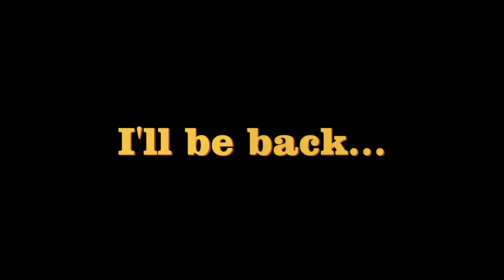alfies first days.mp4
Video of Alfies first day with his new family. Alfie is a Danish-Swedish Farmdog, and when the video was made he was 10 weeks old. He was picked up at his birthplace in Denmark, and brought to his new home in the Netherlands.